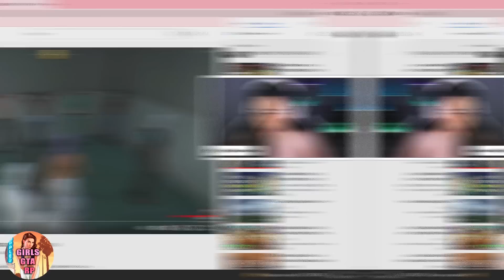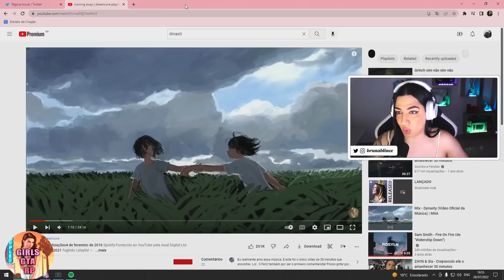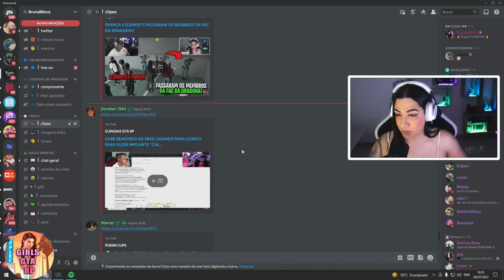DRAGONA REACT AO CONNOR E FRANÇA PASSANDO OS SEUS MEMBROS 🔥👀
⚠️IMPORTANTE⚠️